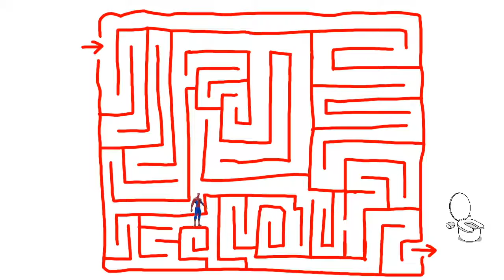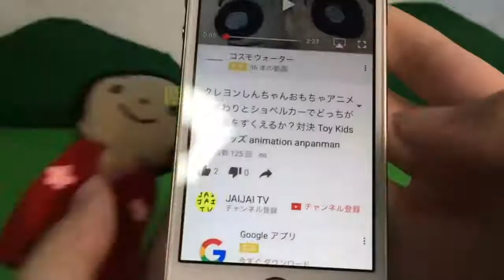Elsa toys Animation Elsa shopping Spiderman pinches in the toilet! Animation Cartoon for Kids